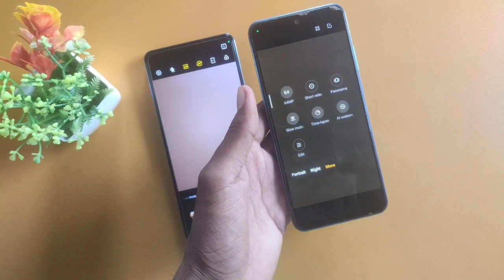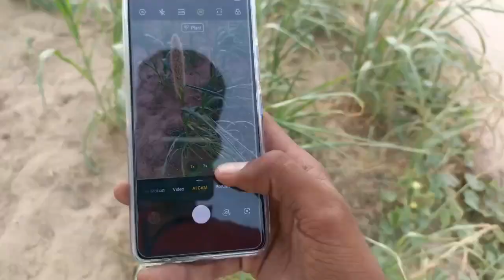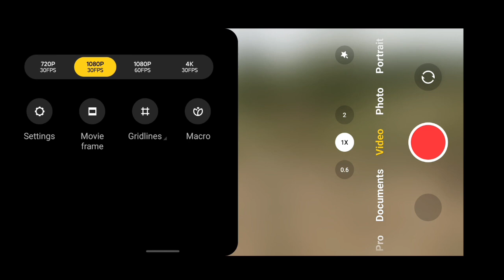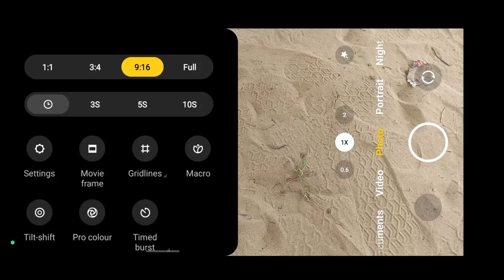Techno camon 20 vs Redmi note 10s Camera test ! konsa best hai